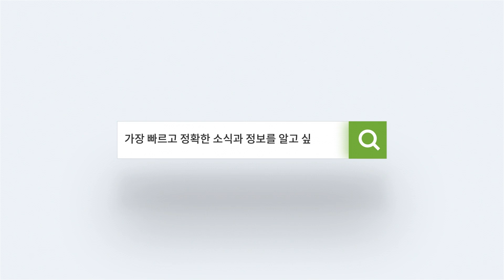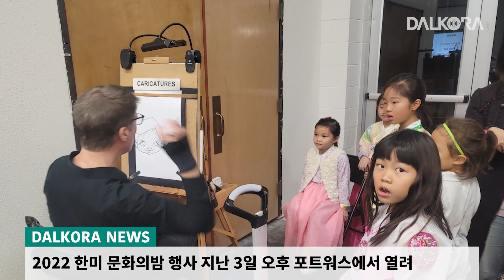조카 돌보다 경찰에 사망 아나탸샤 재퍼슨 재판 시작 / 제26대 포트워스 한인회장에 박기남 후보 무투표 당선 / 한미 문화의 밤 행사 성료 [12월 5일 달코라영상뉴스]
- 조카 돌보다 경찰에 의해 사망한 아나탸샤 재퍼슨 재판 드디어 시작
- 휴스턴 5세 아동 집에 놀러온 8세 아동이 쏜 총에 맞아 위독
- 제26대 포트워스 한인회장에 박기남 후보 무투표 당선
- 포트워스 한인회 주최, 2022 한미 문화의 밤 행사 성료